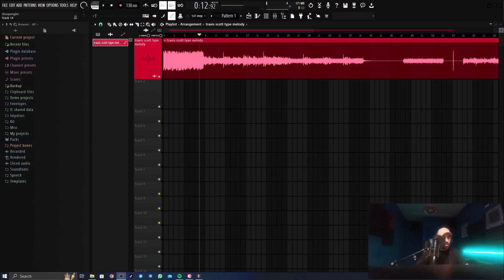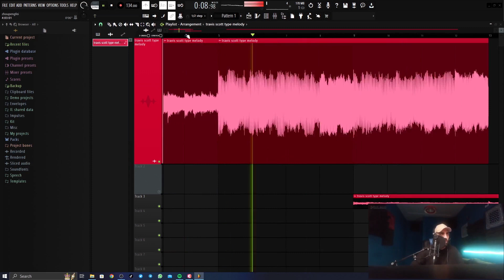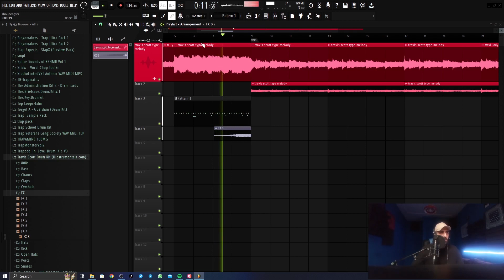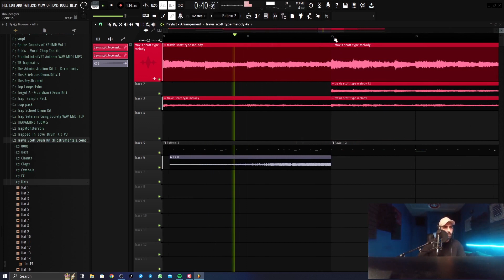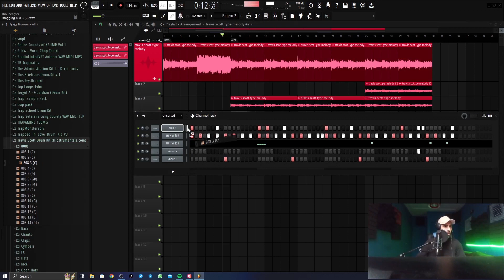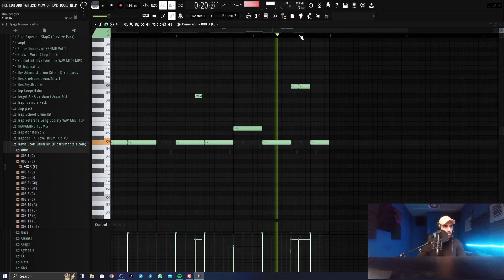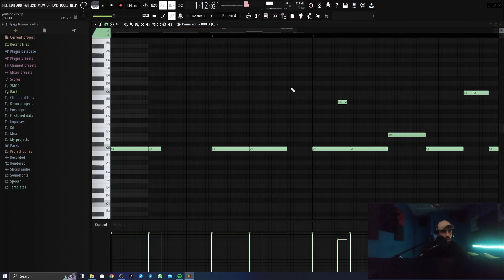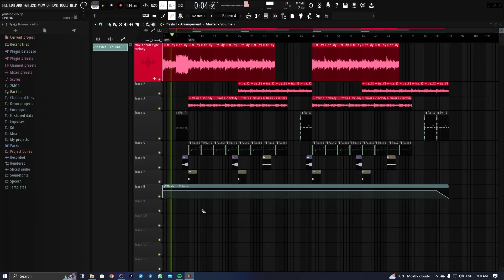آموزش ساخت بیت ترپ | How To Make Travis Scott Type Beat 2023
جهت سفارش بیت و میکس و مستر به تلگرام پی ام بدید و یا شماره زیر تماس بگیرید